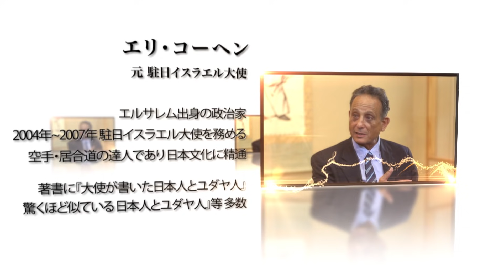ユダヤ人に学ぶ日本人の品格 エリ・コーヘン氏×藤井厳喜氏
日本文化に精通した元駐日イスラエル大使 エリ・コーヘン氏と拓殖大学日本文化研究所客員教授の藤井厳喜氏との対談です。
日本とイスラエルの関係性、日本情勢や両国の国防事情、ユダヤ人にとっての日本人、そして両国の神話・文化的共通点などを語っていただきます。

日本は永い歴史に彩られた国です。古代より周りを海で囲まれ、四季と豊かな自然に恵まれ、独自の民族性をはぐくんできました。
一方、ユダヤ民族は、古い歴史の中で、古代ローマからの圧政で苛酷な運命をたどり、強い宗教的信念を柱に世界に存在感を示してきました。
日本人とユダヤ人、この両民族は、全く異なった民族的背景のもとに、歴史や文化をたどってきたにもかかわらず、驚くべき共通点があるといいます。
この両民族の類似性に光を当てながら、日本人とユダヤ人との目に見えない縁（えにし）を紐解いていきます。